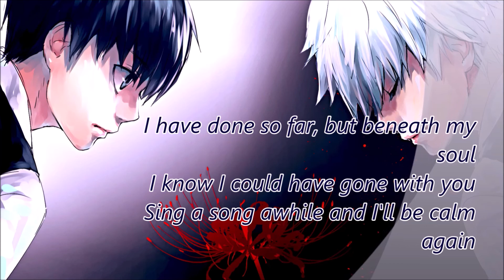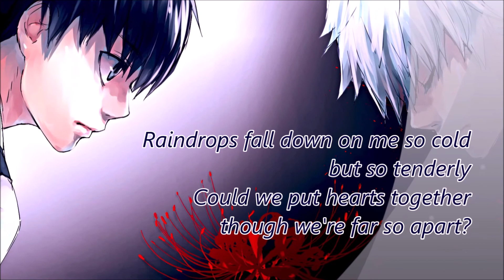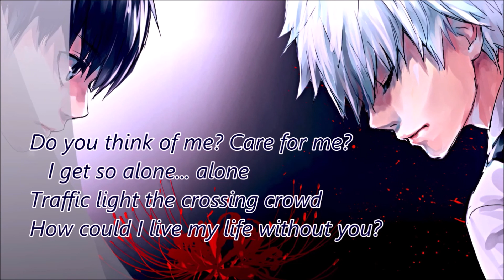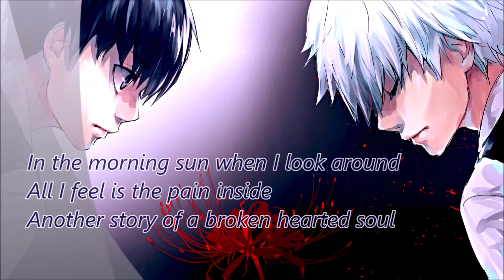A Tokyo Ghoul Song Analysis of Alone!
A brand new song analysis from one of my favourite tracks of TG's OST!